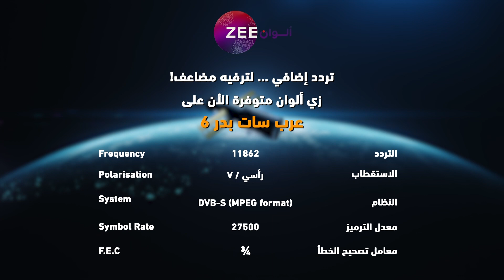لوك هوز توكينغ 2 - حلقة 3 - لقاء مع النجمة أنوشكا شرما - تطبيق وياك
تابع هذه الحلقة كاملة مجاناً على موقع و تطبيق وياك
 @Weyyak. com ​